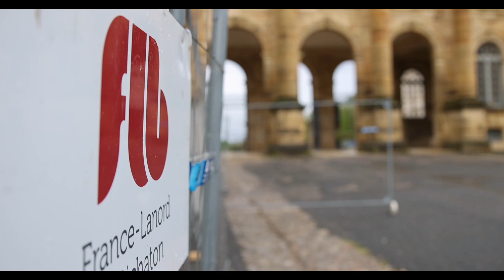FLB (France-Lanord&Bichaton), restauration patrimoine public et privé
Voici une vidéo publicitaire réalisée par nos soins pour l'entreprise FLB (France-Lanord&Bichaton) à Heillecourt 54.
France-Lanord & Bichaton propose des prestations d’exception en restauration de patrimoine public et privé, en réhabilitation et transformation de bâtiments existants, en construction de bâtiments contemporains et en agencement pour des clientèles exigeantes.
Nous vous invitons à partager cette vidéo et à suivre leur page
merci pour eux et pour nous... 🙏
visitesvirtuelles 3D#360#drone#maisons#appartements#interviews#photographies 4K